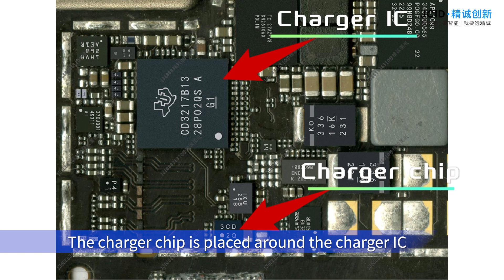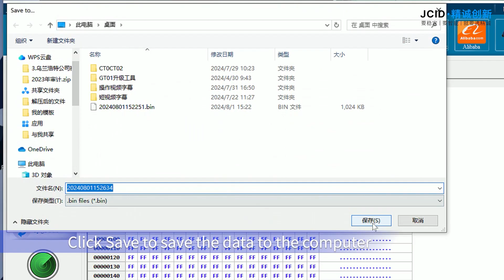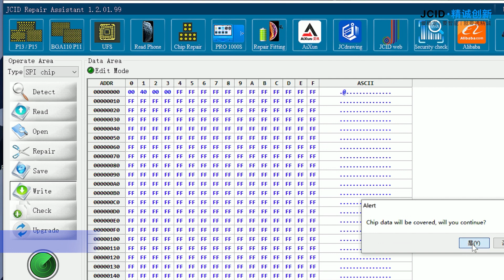USB-C iPad 10 Charger Chip Read And Write Socket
Support iPad 10 Air5 same model USB-C charger chip read, write and repair. The charger chip is placed around the charger IC, solve the problems of no charging or no connection.

Additional Resources